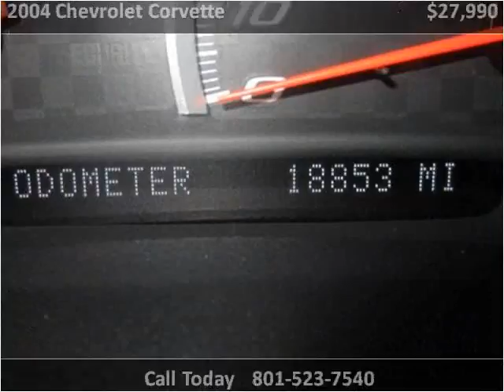2004 Chevrolet Corvette Used Cars South Draper UT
This 2004 Chevrolet Corvette is available from Fairway Auto Sales.